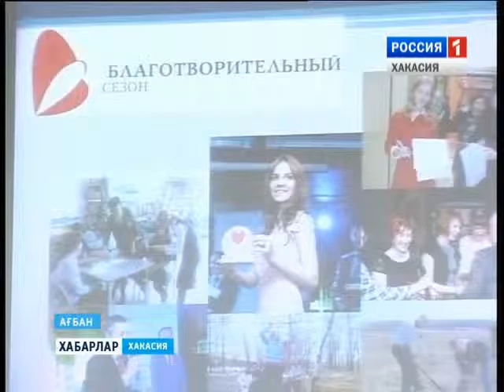Форум НКО 29 10 2015